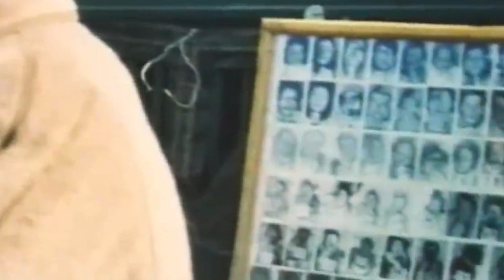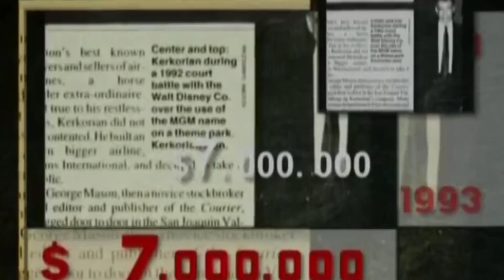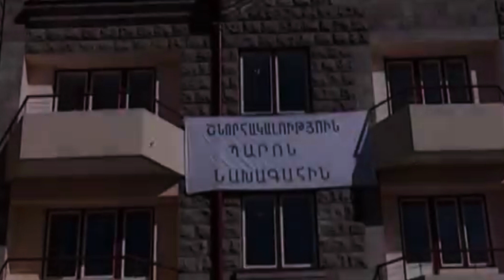Թե ինչպես աղետի գոտին վերածվեց զարգացման գոտու Armenia 1998-2008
«Աղետի գոտում» կառուցման աշխատանքներն ընթացք ստացան 1998-ից ՝ վերափոխելով այն «Զարգացման գոտու»։

ԼՂ 1-ին և ՀՀ 2-րդ նախագահ Ռոբերտ Քոչարյան (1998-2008)